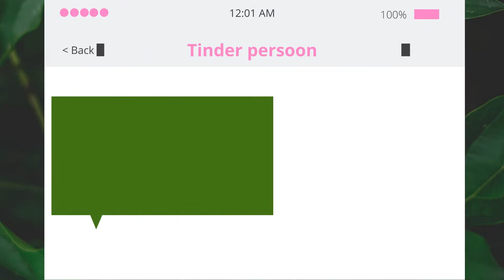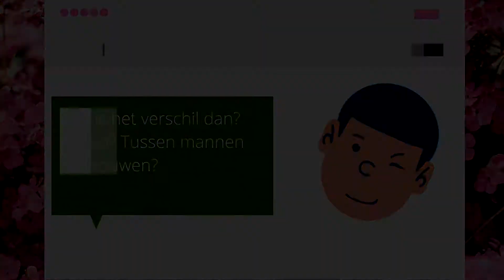| 10 DINGEN DIE IK NIET MEER WIL HOREN | CHRONISCH BI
Hey Hey, je bekijkt mijn video en je leest ook nog eens de beschrijving! Dat gebeurt niet vaak, dus bij deze een complimentje daarvoor. Wie ben ik? Felicia, oftewel chronisch bi. Ik ben onzichtbaar chronisch ziek en ik ben biseksueel vandaar die naam. Daar gaat
het dus vooral over op mijn kanaal, leven als biseksuele jonge chick met een chronische ziekte.